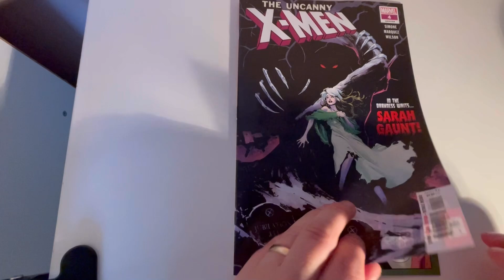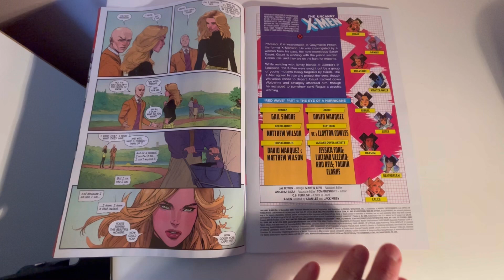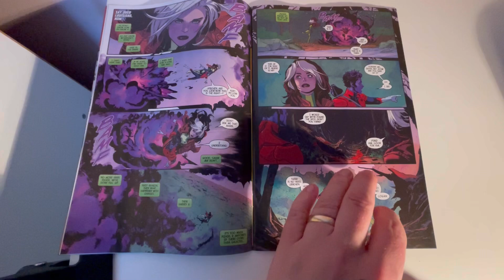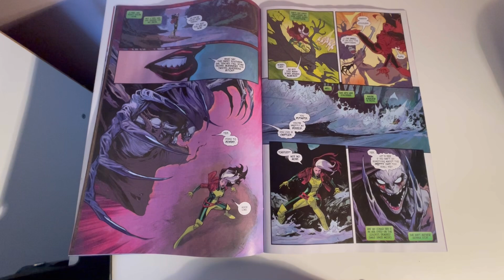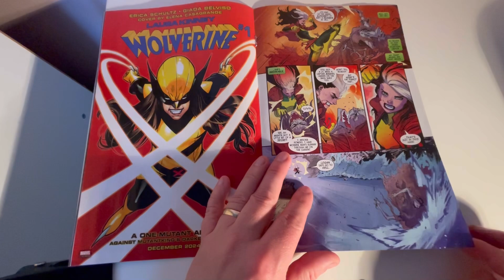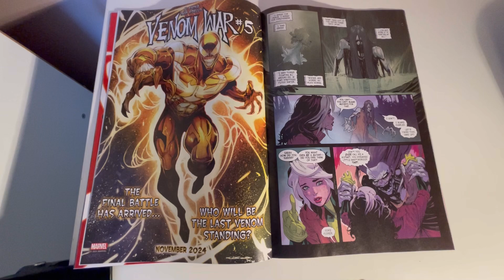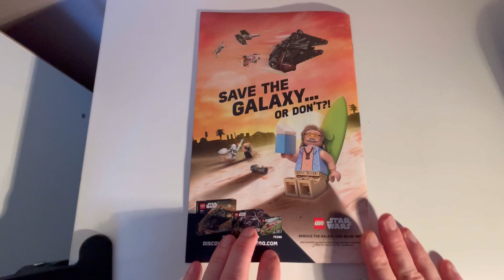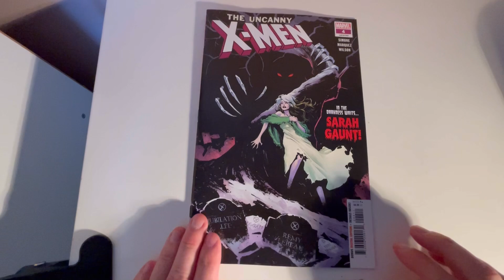Uncanny X-Men #4 by Gail Simone | Marvel Comics Book Review | From The Ashes!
From: Uncanny X-Men
Universe: Marvel
Author: Gail Simone
Artist: David Marquez
Published by: Marvel Comics

Product Description
With one X-Man down and hell coming for the rest, ROGUE finds herself alone against a power of darkness she is completely unprepared for.
No backup, no lifeline and NO WAY OUT. And as she fights alone, a secret of the new recruits is revealed, is one of them the ENDLING that will destroy all mutantkind?

Embrace the Geekiness